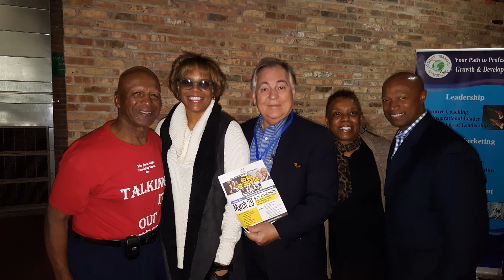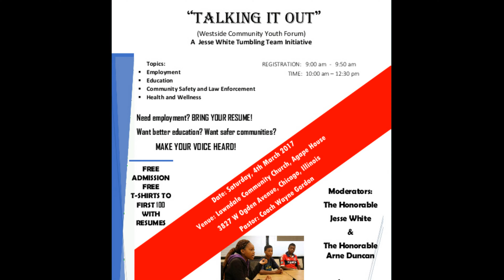Jesse White Tumbling Team Initiative - March 4, 2017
"Talking It Out"  A collective conversation addressing tough issues, finding solutions, and building better communities.